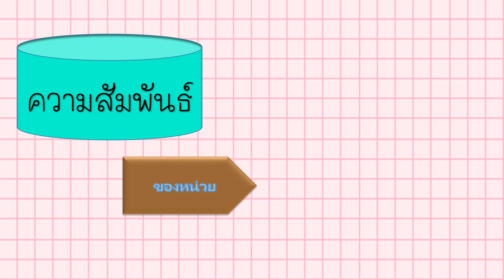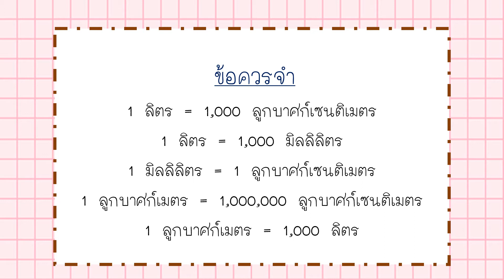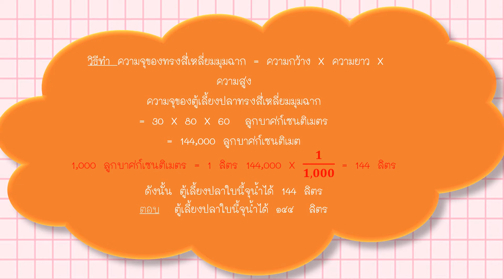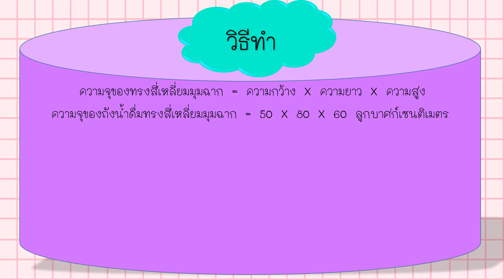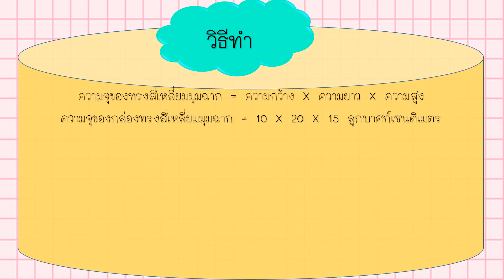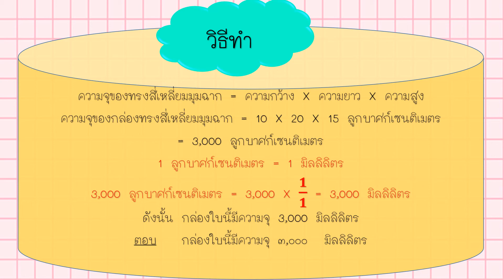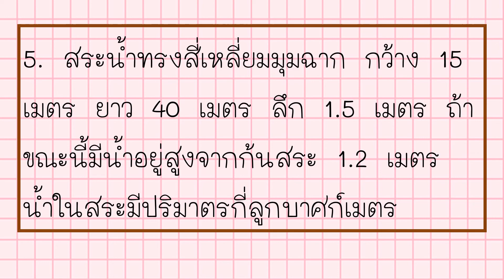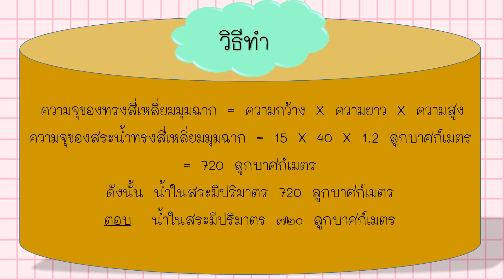คณิตศาสตร์ ครั้งที่ 5 : Learn @Home Project l การเรียนการสอนชั้นประถมศึกษาปีที่ 5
คลิปวิดีโอนี้เป็นสื่อ Learn @Home Project l การเรียนการสอนชั้นประถมศึกษาปีที่ 5 วิชา คณิตศาสตร์ ครั้งที่ 5 โรงเรียนจันทศิริวิทยา ในโครงการ JSV Learn @Home Project